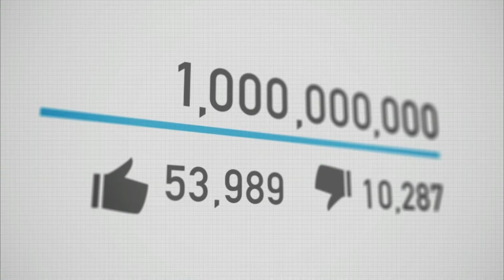THESE MODS BOP (Friday Night Funkin Mods)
this videos just a showcase of some dope mods and also hopefully it was funny to

the channel that made this one: ^ ^ ^ ^ ^ ^ ^